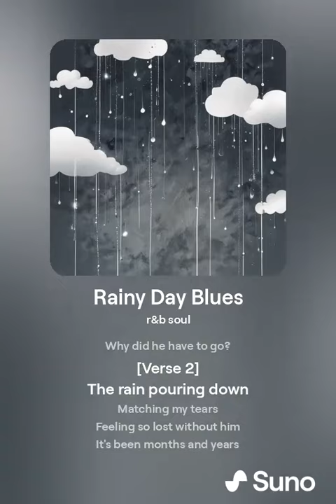orphanrabbit87 - rainy day blues